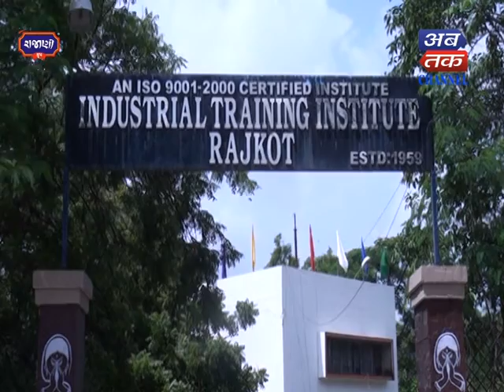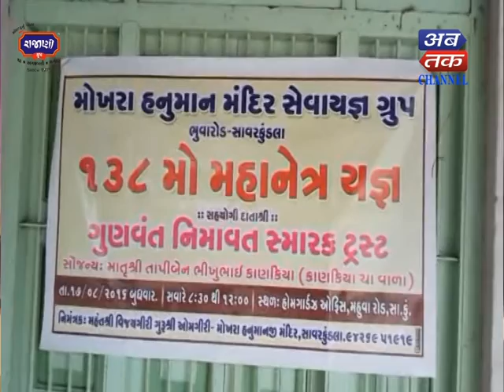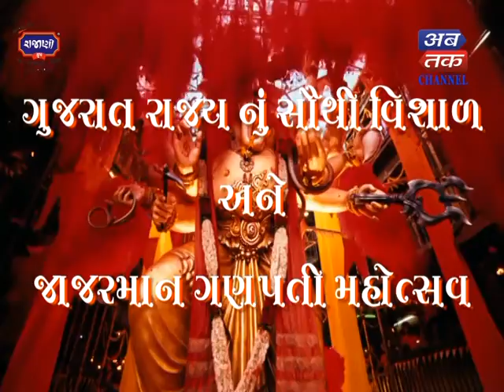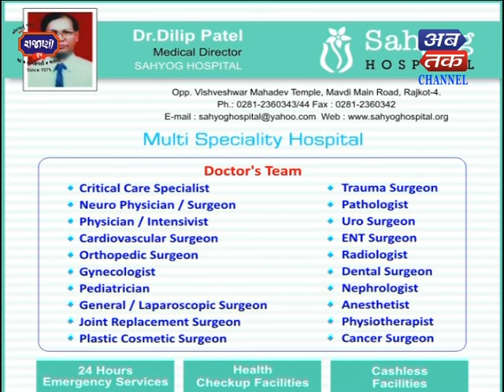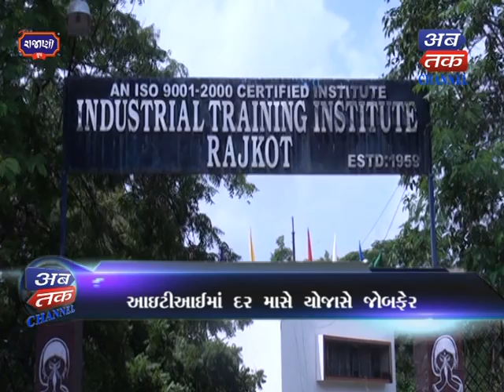ABTAK NEWS 19-08-2016